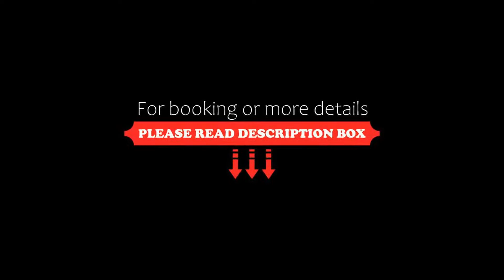Kutlucan Oldtown, Bursa, Turkey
About Property:
You're eligible for a Genius discount at Kutlucan Oldtown! To save at this property, all you have to do is sign in.
Situated in the heart of historic Bursa, Kutlucan Oldtown offers neatly decorated rooms with a private bathroom and free Wi-Fi. It features a rooftop terrace with views of Ulu Mosque.
All air-conditioned rooms are fitted with a minibar, television, and central heating. There is also a hairdryer in the ...
Property Type: Hotel
Address: Gumusceken Cd. No:34 Osmangazi, 16990 Bursa, Turkey
Searching For
1. Kutlucan Oldtown - Bursa - Turkey
2. Kutlucan Oldtown - Bursa - Turkey Address
3. Kutlucan Oldtown - Bursa - Turkey Rooms
4. Kutlucan Oldtown - Bursa - Turkey Amenities
5. Kutlucan Oldtown - Bursa - Turkey Offers and Deals
Audio Credit:
Track Title: Reasons To Hope
Artist: Reed Mathis